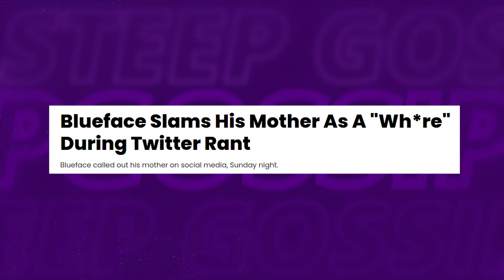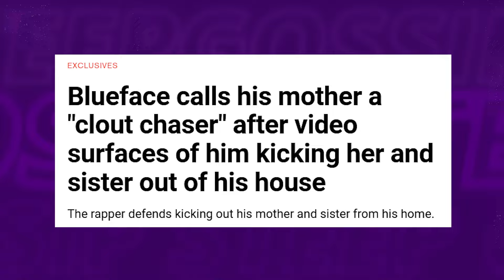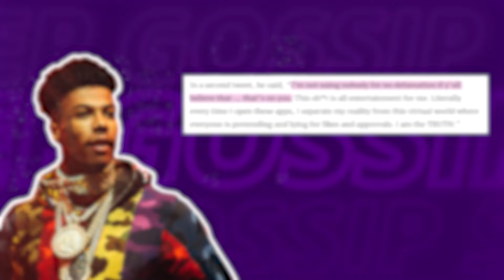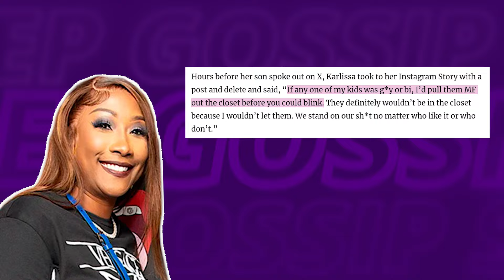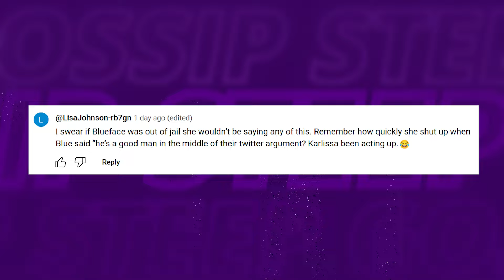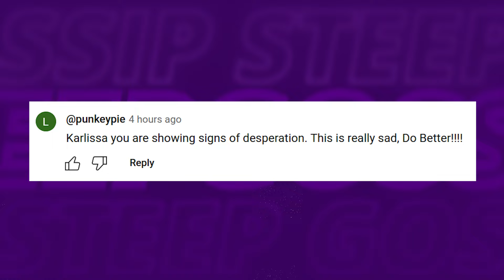Blueface's Mother EXPOSES His Dad's G@Y Affair & His ESCAPE To Man-Lover!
Hold onto your seats because we've got the inside scoop on Blueface's family saga that's hitting the headlines like a ton of bricks!

1. The videos have no negative impact on the original works.
3. The videos are transformative in nature.
4. We use only the audio component and tiny pieces of video footage, only if it's necessary.